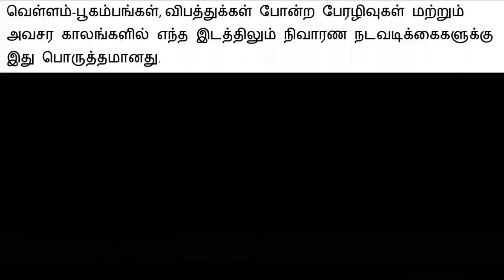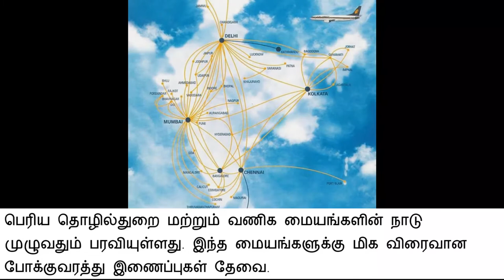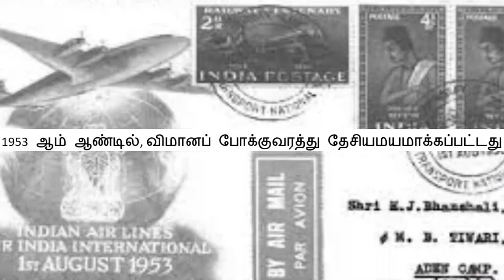இந்தியாவில் விமானப் போக்குவரத்து | Air Transport in India | Tamil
Voiceover Credit: Sudha